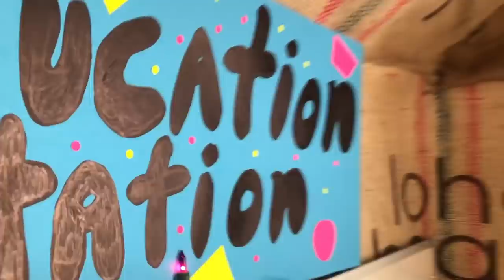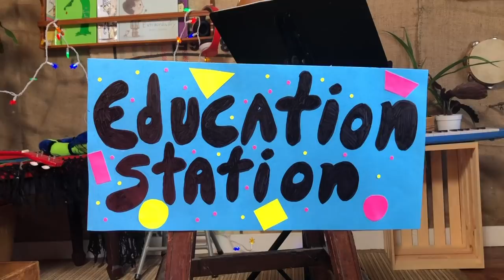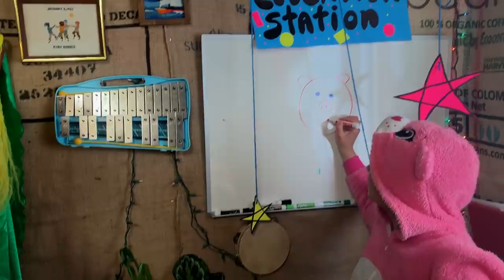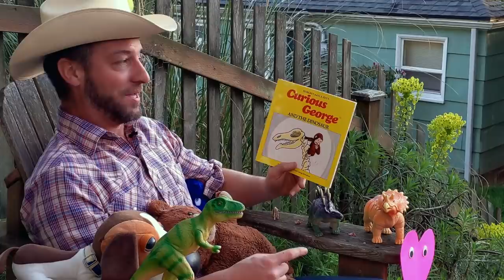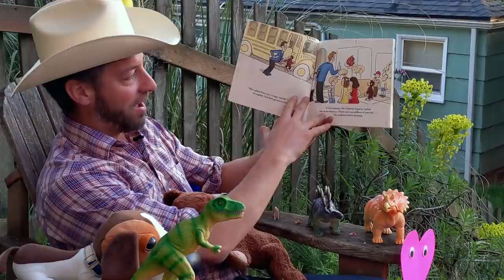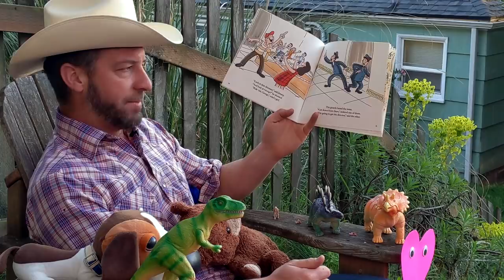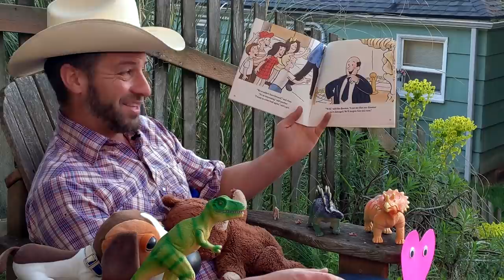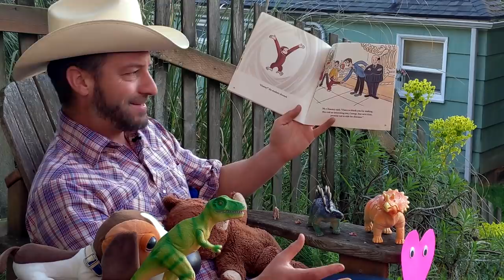Episode 9 - Learning about Farm Animals - Songs for Kids - Kids Spanish Songs 🐔 Mr. Ryan's Music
Springtime is here and kids learn about farm animals on Episode 9 of the Mr. Ryan's Music show. Kids and toddlers love to sing Old Macdonald, This Land is Your Land and sing in Spanish with Los Pollitos. Señora Naty teaches us our farm animal names in Spanish! During our show and tell segment, Kids make flower art. Mr Ryan reads to children from the book Curious George and the Dinosaur.

You have made it to the Mr. Ryan’s Music Show. Fun educational videos for kids, songs for preschoolers, and activities for toddlers. Season one is jam packed with musical fun. Learn the basics of music with Mr. Ryan and his adventurous crew.

Do you enjoy this episode of Mr. Ryan’s Music? Come back again and sing along with Mr. Ryan’s music.

🎸 🎶 You can watch all of our out of this world episodes @MrRyansMusic 🎶 🎸

Mr. Ryan’s Music Show let’s kids sing and dance to fun beats their parents will love. Mr. Ryan’s music has original songs and lyrics childrens songs. Mr. Ryan and pink bear love to share nursery rhymes, songs for toddlers and baby, and their favorite kids song.

Do you have a favorite Mr. Ryan’s Music episode? Mr. Ryan’s Storytime is where Mr Ryan reads or sometimes sing a story like The Seed Song and Over the Rainbow - it’s a book and a song.

Every episode has real life Mr Ryan or his drawing for kids animation episode. You can watch a fun cartoon for kids that’s is not boring. Most of our animation is original art by Mr. Ryan.

Click and watch your favorite episode or find something new.